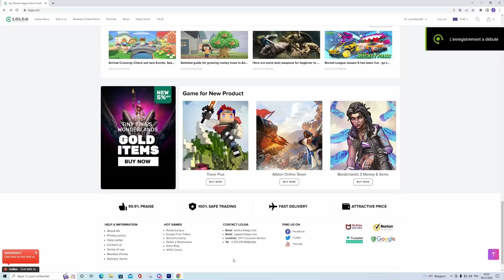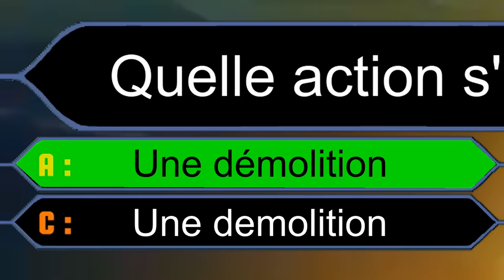BEST OF RASMELTHOR #30 : DES JOUEURS DE TYPE ÉCLATÉ AU SOL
Pensez au pouce bleu et aux commentaires pour m'aider à être mieux référencé !! A plus en live ;)